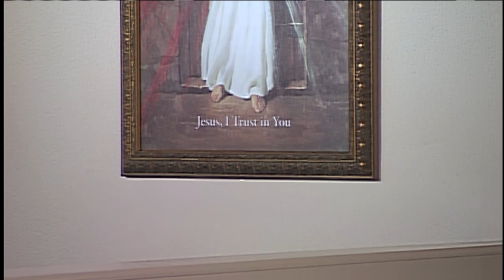Daily Catholic Mass - 2016-12-24 - Fr. Anthony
Advent Weekday